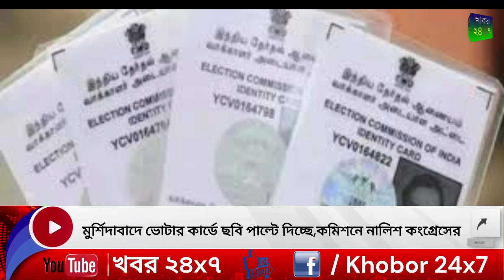মুর্শিদাবাদে ভোটার কার্ডে ছবি পাল্টে দিচ্ছে,কমিশনে নালিশ কংগ্রেসের